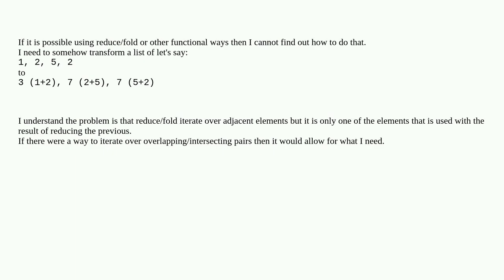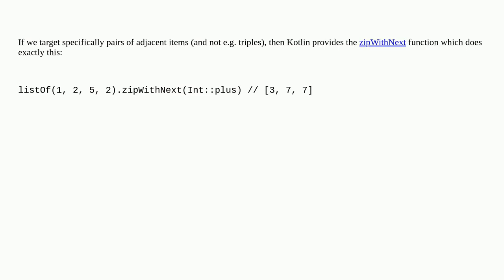Is there a functional way to map a list (N elements) to a list of sums of adjacent elements (N - ...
Is there a functional way to map a list (N elements) to a list of sums of adjacent elements (N - 1 elements) in Kotlin?

A special thanks goes out to the community

  functional-programming kotlin